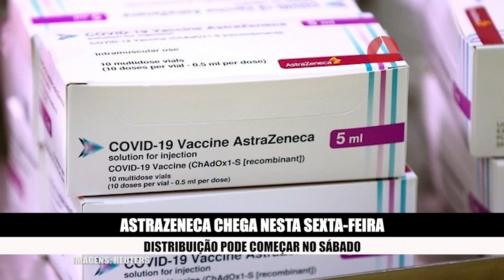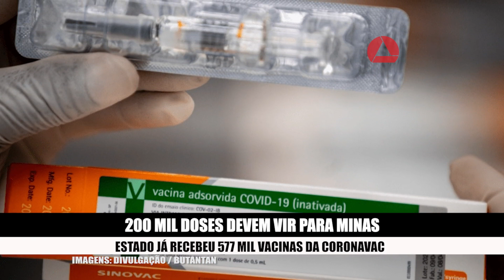Novos casos de covid-19 superam pior marca em MG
Na semana em que Minas Gerais deu início à vacinação contra a covid19, o Estado registrou os piores dados referentes à doença. Nas últimas 24 horas, foram notificados mais de 9,5 mil casos de pessoas infectadas - o maior número desde o início da pandemia. Na quarta-feira (20), Minas chegou à triste marca de 204 mortos em 24h. Sobre a vacinação, o governo espera receber 200 mil doses dos imunizantes que vêm da Índia. Em Belo Horizonte, a prefeitura quer reforçar a equipe de enfermagem - há mais de 300 vagas disponíveis.